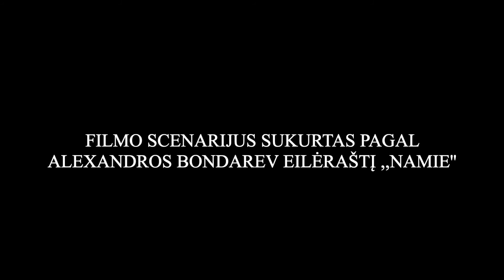Miesto simfonija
II režisūros kurso studentės Austėjos Pliaukštaitės rudens semestro darbas. Užduoties pavadinimas - miesto simfonija. Darbo vadovės - Elena Kairytė ir Jorūnė Greičiūtė. 2022 metai.